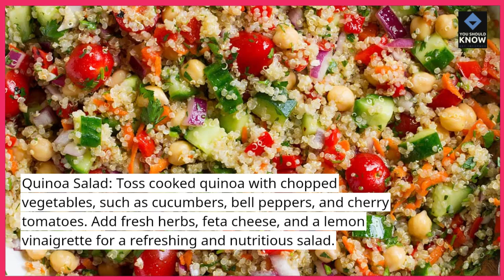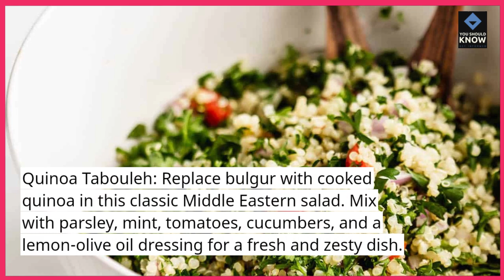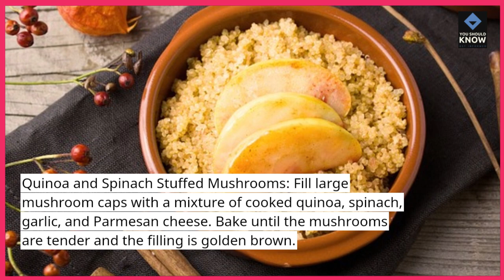Top 10 Dishes Using Quinoa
Try the top 10 dishes featuring quinoa, a nutritious and versatile grain. From hearty salads to savory mains, discover how quinoa can be the star of your meals.